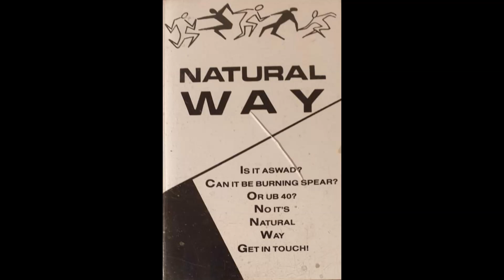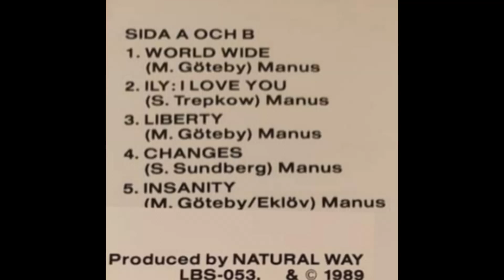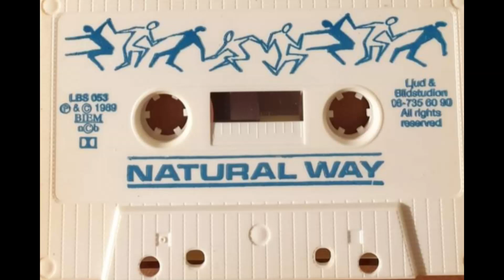Natural Way 1989 (Kassettband)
World Wide
ILY: I love You
Liberty
Changes
Insanity